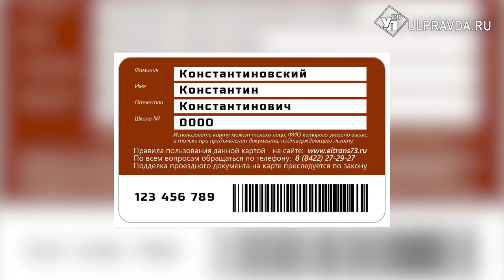Сколько хочешь и по 8 рублей. Как школьнику получить льготную проездную карту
С 1 сентября проезд в ульяновском общественном транспорте перестанет быть бесплатным для большинства учеников.  О том, как будут работать  проездные, где их получить и  насколько пострадает бюджет родителей - в нашем сюжете.